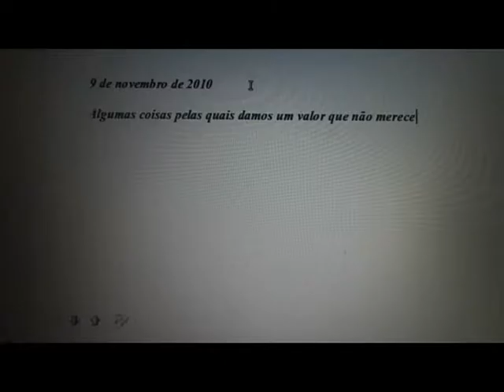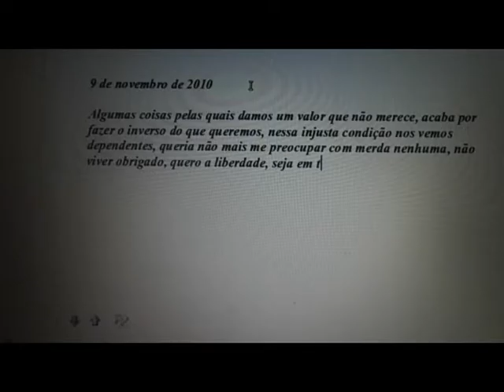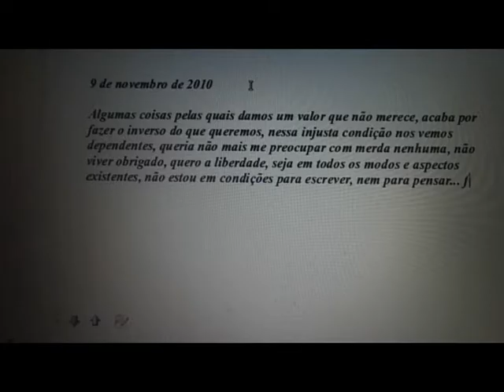Diário Insone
Diário Insone, Anderson Rodrigues.